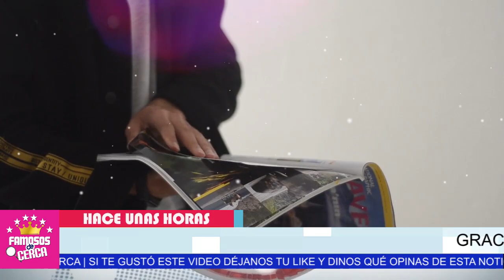😡 𝗟𝗜𝗩𝗜𝗔 𝗕𝗥𝗜𝗧𝗢 Busca Ganar Dinero Facil Con 𝗗𝗘𝗠𝗔𝗡𝗗𝗔𝗥 𝗥𝗘𝗩𝗜𝗦𝗧𝗔𝗦 y No Le Puede Pagar al Fotografo🤔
Livia Brito SE HACE LA VICTIMA CUANDO LE CONVIENE

 BIENVENIDOS!!!
suelta la sopa
televisa
exclusivas
venga la alegria
tv azteca
polemica
chismes
Entertainment
farandula mexico

livia brito demanda a la revista tv notas